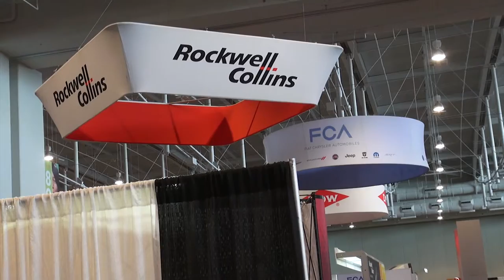Corps of Engineers intereacts with students at the Society of Women Engineers annual conference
NASHVILLE, Tenn. (Oct. 29, 2015) – U.S. Army Corps of Engineers representatives networked with thousands of college engineering students at the Society of Women Engineers at the Music City Center Convention Center in Nashville, Tenn., Oct. 22-24, 2015. This year’s theme was “Reach out to reach up.”